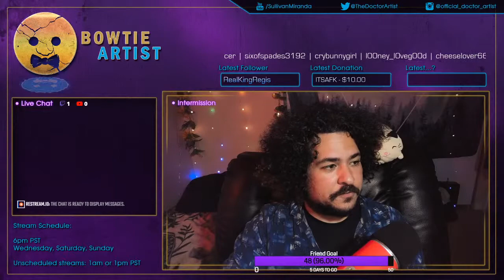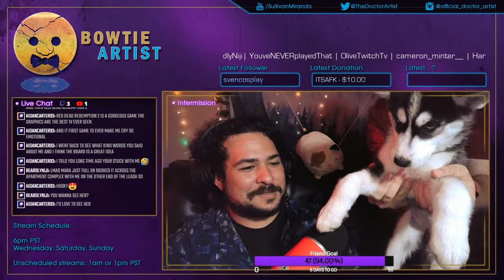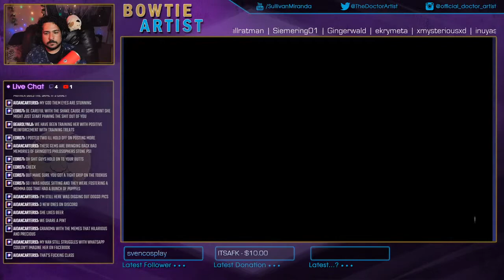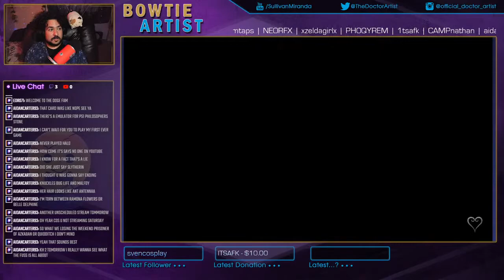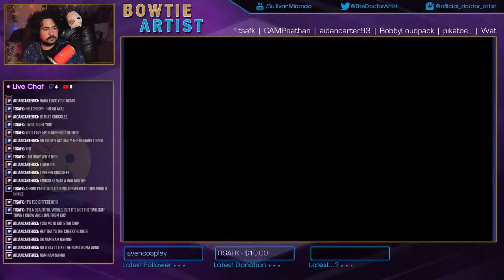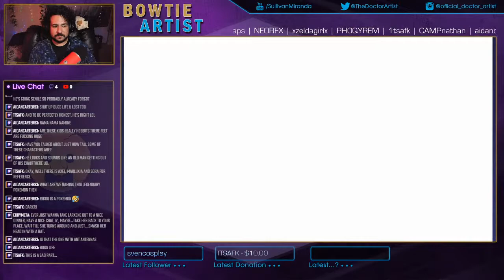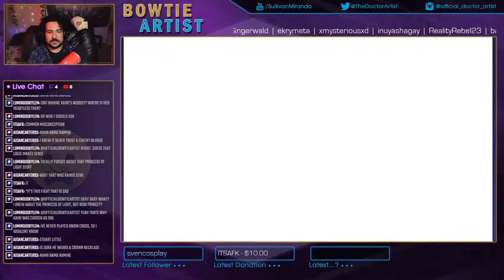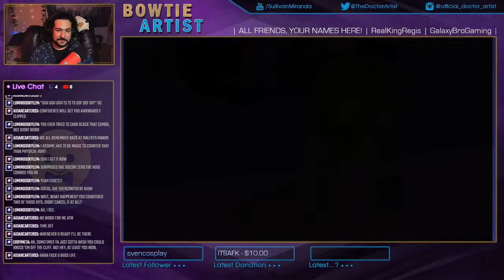【CHAIN OF MEMORIES】The True Side of Your Memories | Part 3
What's on the other side of our memories? Let's do a deep dive into those secrets with Chain of Memories! (Sorry for the stream cutoff, usually around 4 hours there are some issues)

►We'll both get $75 when you join Chime and set up direct deposit!